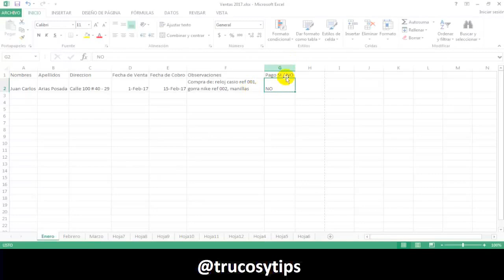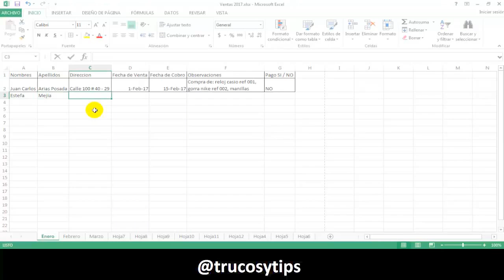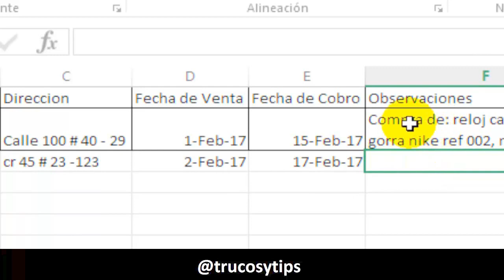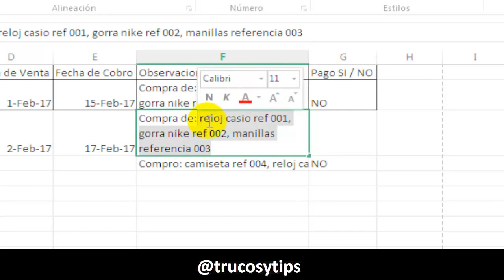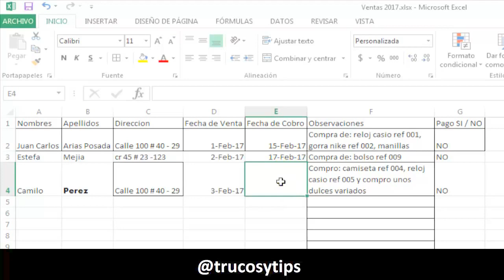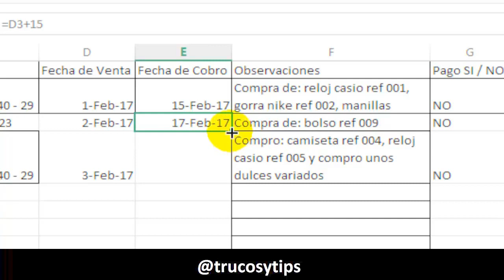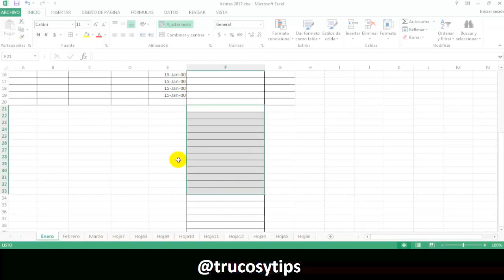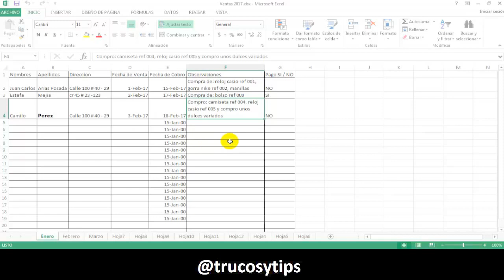Cómo usar Excel Básico - 02 Crear Tablas Parte 2 - Para principiantes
Cómo hacer una tabla en excel, en esta segunda parte veremos los pasos para darle bode a la tabla y por que es importante.

En la primera parce veras los primeros pasos para comenzar a trabajar con las tablas en excel adecuadamente.